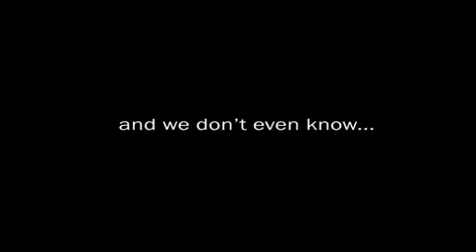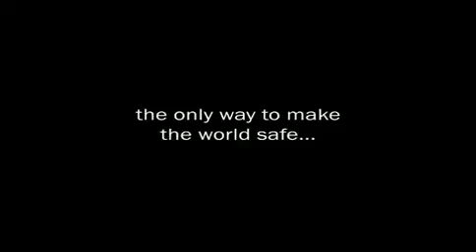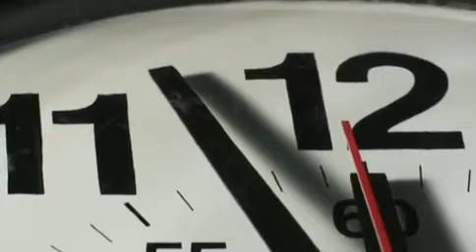Countdown To Zero Documentary trailer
Feted earlier this year at Sundance before its international premiere at Cannes, where it screened in Official Selection, let the Countdown begin.

Countdown to Zero reveals the truth behind an issue on which human survival itself hangs -- the very real possibility of nuclear disaster. From the producers of An Inconvenient Truth, Countdown is a chilling wakeup call about the urgency of the nuclear threat.

The film looks at the nuclear arms race and exposes a slew of present day threats with insights from political figures Jimmy Carter, Tony Blair, Mikhail Gorbachev and Valerie Plame Wilson, former CIA operations officer.

Gary Oldman narrates.